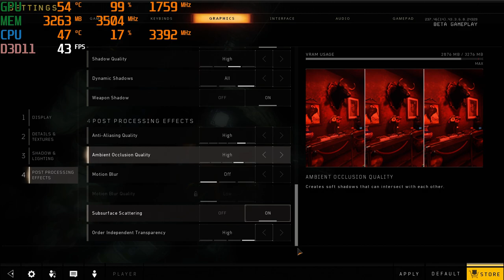Play Call of Duty Black Ops 4 - Blackout with an Intel Xeon and a GTX 1050 TI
Cpu: Intel Xeon E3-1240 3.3ghz (3.7ghz turbo)
Gpu: Zotac GTX 1050 ti
Mobo: Gigabyte GA-B75M-D3V
System drive: SSD
Storage drive: HGST Ultrastar 3tb HD
Case: Rosewill Ranger-M
Ram: G.Skill 8gb 1600mhz ddr3 (running at 1333mhz)
OS: Win10 fall creators update, Recorded with Nvidia Shadowplay
Res: 1080p High settings